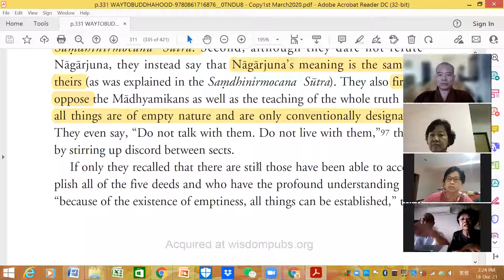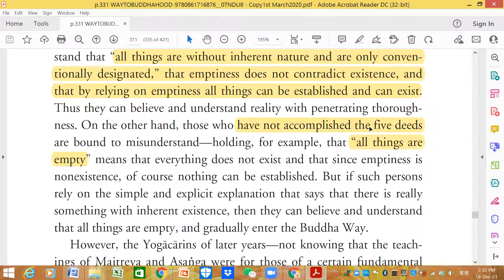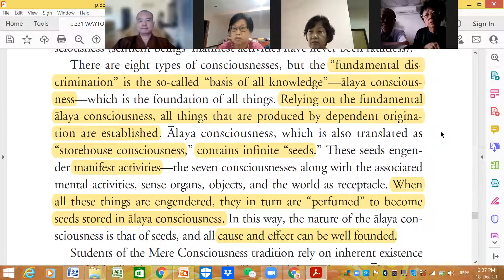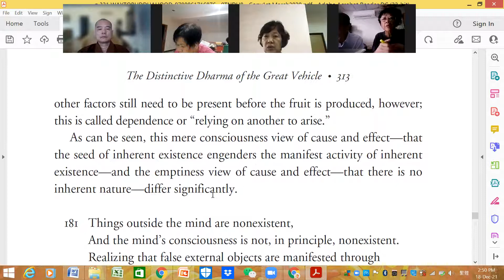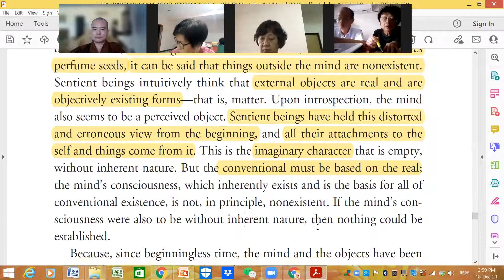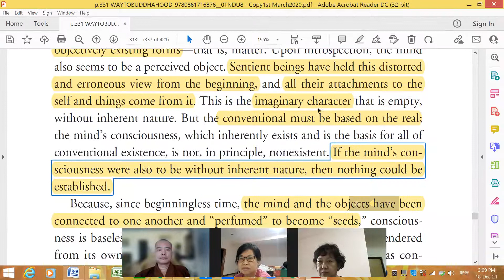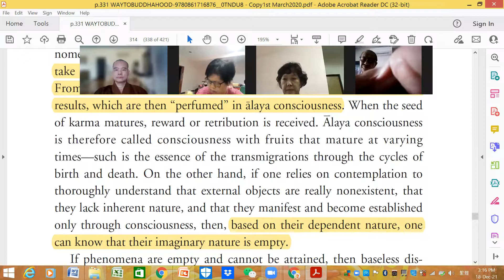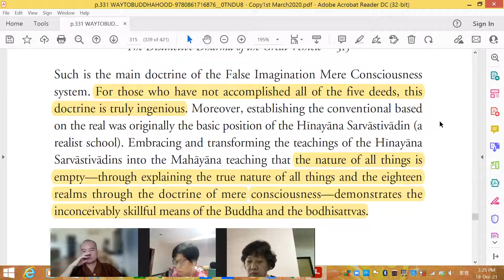way to buddhahood20211218-great vehicle-alaya